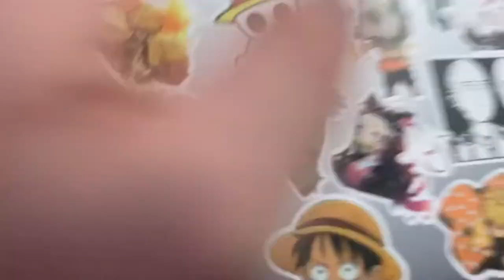When you ask your sussy friend to help you on Security Brandish